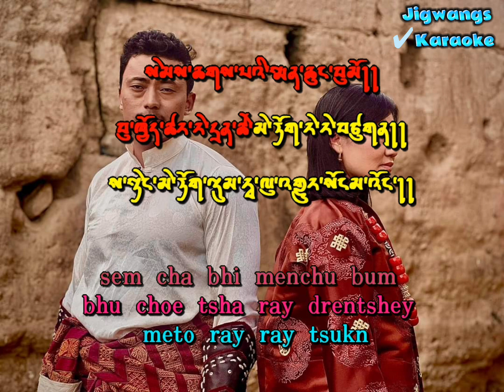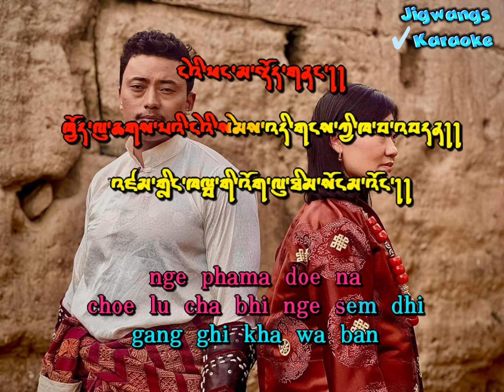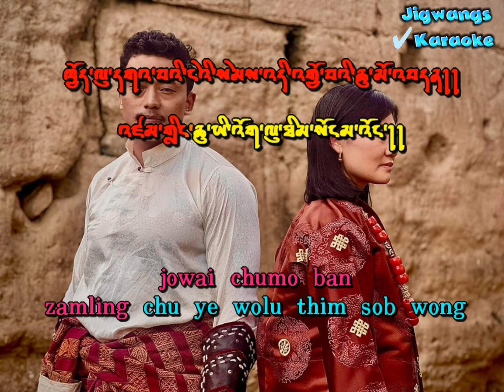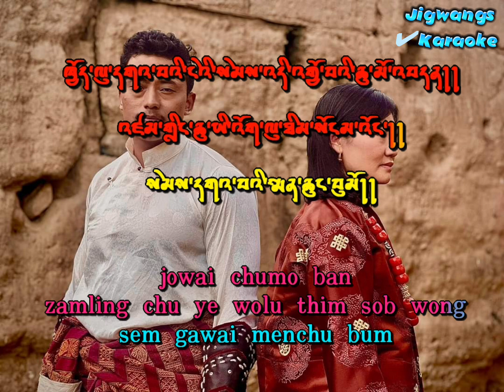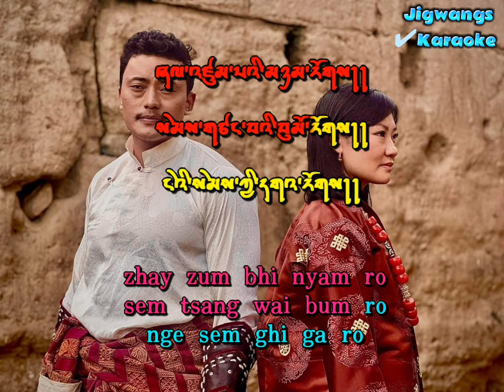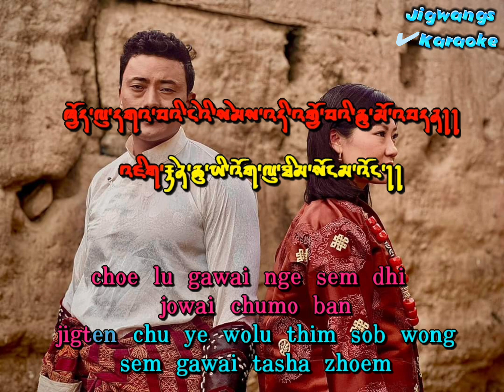Gang Gi Khaw l Bhutanese Song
Singers# Karma Phuntsho & Tenzin Wangmo
Music# Jigdrel Jigme(Lojig studio)
Composer# Drungtsho Sherab Dorji
Hotel Ugyen Production